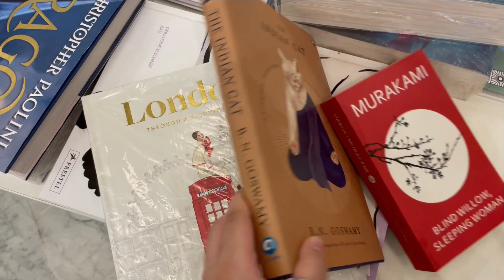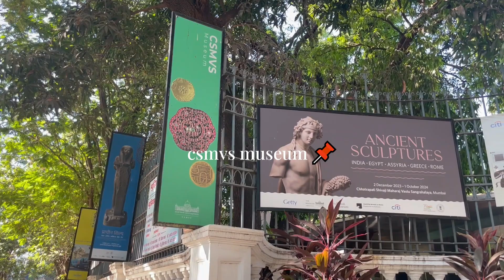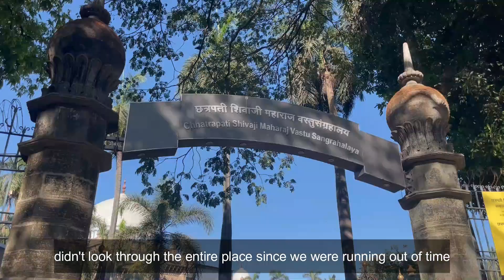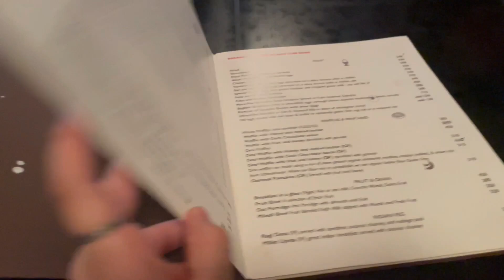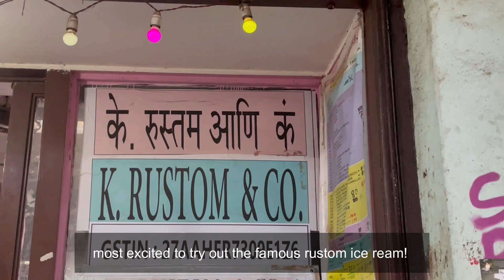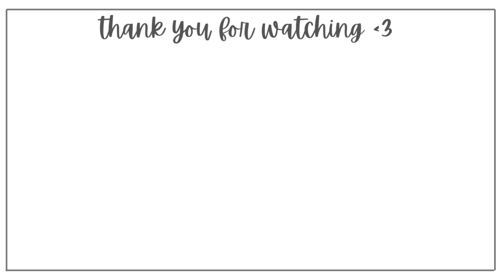exploring mumbai 🔮: episode 3, kala ghoda, rustom ice-cream, marine drive, museums etc.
[open message 💌] :
hi friend! how are you doing? with more places to go, and more experiences to experience; i’m having a blast in this trip to mumbai. take care, 💗
harishree